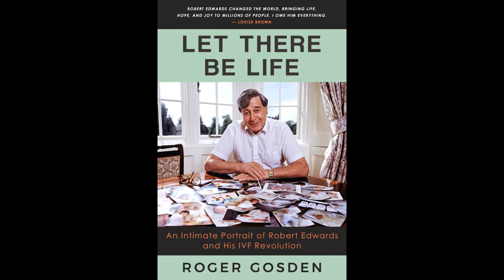Let There Be Life - Biography of IVF Pioneer Robert Edwards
This biography authorized by the Edwards family is an account of the remarkable life of a coal miner's son who created a revolution in fertility treatment, for which he won the 2010 Nobel Prize.